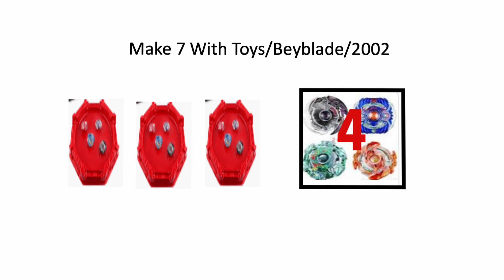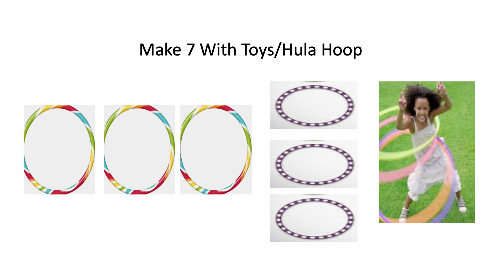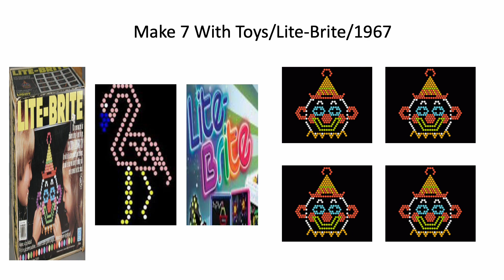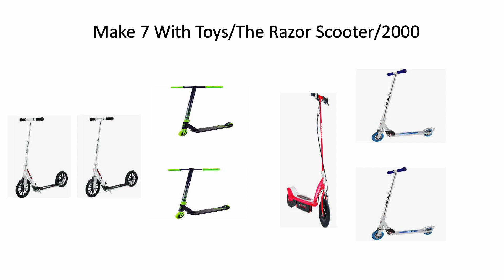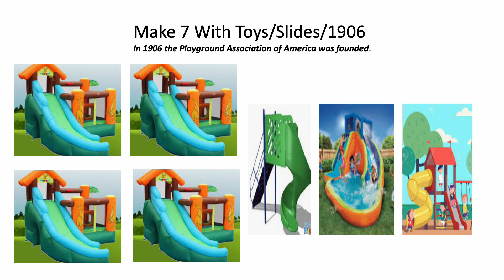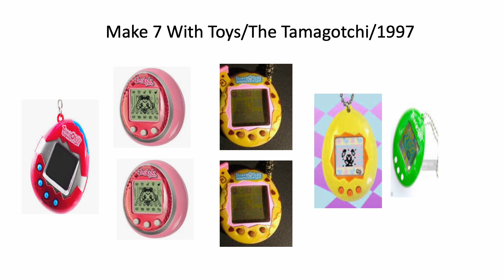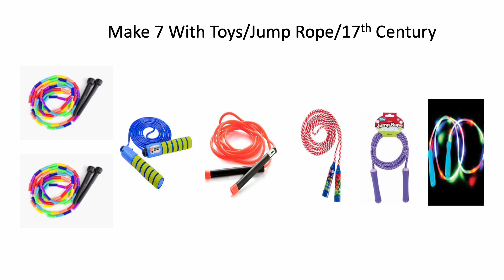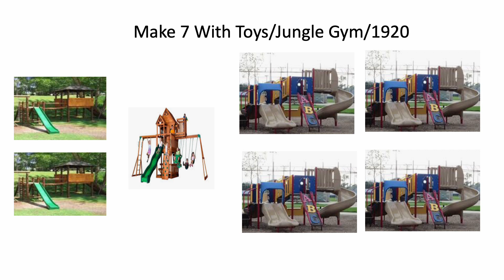Fun With Numbers by Adding Ways to Make 7 With Toys #1